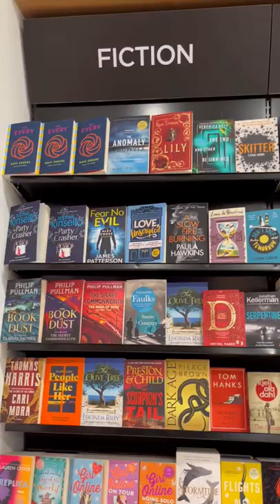A visit to WHS Smith Bookstore!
Exploring my channel today by uploading MY FIRST YT SHORTS:)